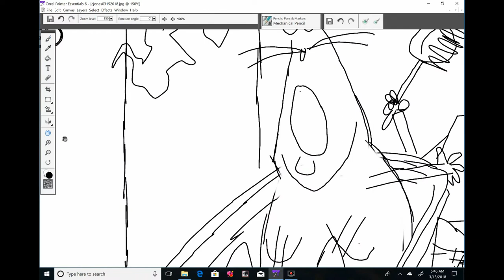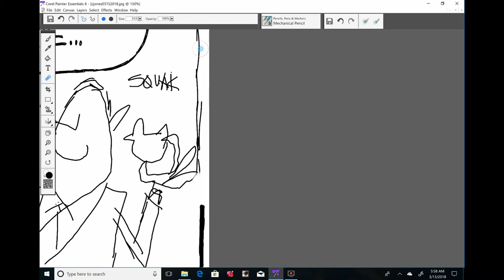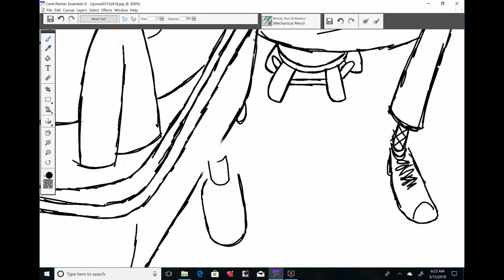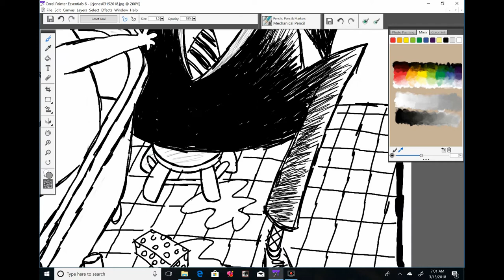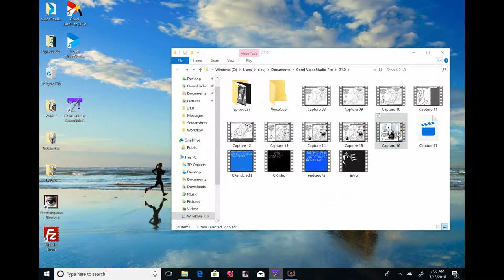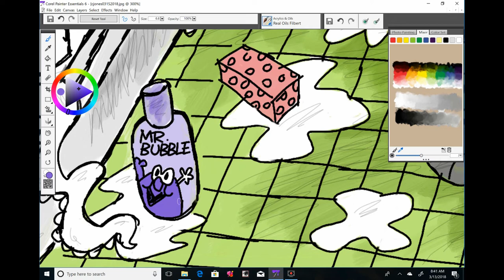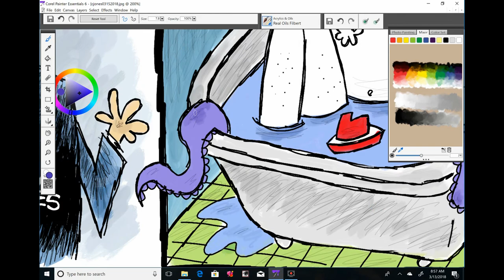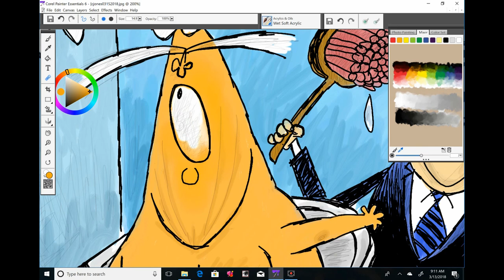Claytoonz, Episode 38, Collusion With Duckies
Come watch me draw Devin Nunes washing Trump's back and fnding his duckie.
To see the finished cartoon and to read the blog, please